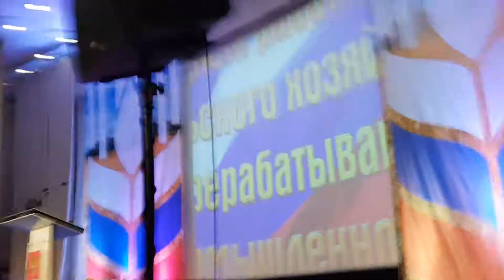Suzdal. RUSSIA. Youth Chess Championship 2018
All what Iv sow in Marburg